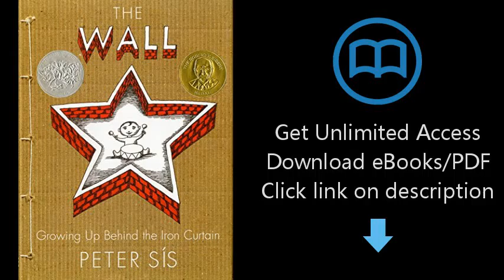Download The Wall: Growing Up Behind the Iron Curtain (Caldecott Honor Book) PDF